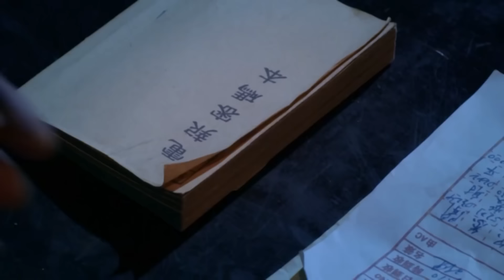THẦN PHÁO - TẬP 42 │ Phim Kháng Nhật Thuyết Minh Siêu Hấp Dẫn 2024 │Phim Trung Quốc Thuyết Minh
Phim: Thân Pháo
Lịch chiếu: Mỗi ngày 2 tập lúc 20h
Nội dung: Năm 1927, quân Điện chủ động hỗ trợ chính phủ cách mạng Quảng Đông phát động chiến dịch Bắc phạt để trừ khử quân phiệt Tống Kế Dương, hai bên giao tranh ác liệt ngoại ô thành phố Côn Minh. Binh mã vương Dương Chí Hoa nhờ tài năng bẩm sinh một phát đánh trúng sở chỉ huy chiến trường của Đỗ Thanh, mặc dù bại trận bị bắt nhưng nhờ kỹ năng pháo binh thần sầu mà thoát chết. Dương Chí Hoa do những sai lầm mà thi vào học viện quân sự, và thường xuyên xung đột với học giả tài năng Đỗ Thanh Minh. Tuy nhiên, anh được huấn luyện viên Chi Nhánh Thắng Nam huấn luyện khắc nghiệt, trở thành pháo thủ thiếu học vấn nhất nhưng cực kỳ tài năng. Khi Chiến tranh chống Nhật bùng nổ, Dương Chí Hoa gia nhập lực lượng Quân đội Bát Lộ tiến về chiến trường Bắc Bộ, bất ngờ tái ngộ với Đỗ Thanh Minh. Một là chỉ huy trại Quân đội Bát Lộ, một là giáo viên của Quốc dân đảng, hai người bỏ qua hiềm khích, cùng nhau chống địch, nhiều lần đối đầu với Chi Nhánh Thắng Nam, quyết chiến trên chiến trường. Chi Nhánh Thắng Nam sử dụng đủ mọi chiêu trò, thành lập lực lượng đặc biệt, đơn vị pháo binh của Dương Chí Hoa nhiều lần rơi vào khủng hoảng. Sau nhiều thử thách và khó khăn, Dương Chí Hoa và Đỗ Thanh Minh từ bại thành công, trong trận chiến quyết định đánh bại Chi Nhánh Thắng Nam và trở nên nổi tiếng. Chiến tranh chống Nhật thắng lợi, quốc gia rơi vào tình trạng phân chia, Dương Chí Hoa và Đỗ Thanh Minh lại đối đầu nhau trong trận chiến ở Tế Nam.